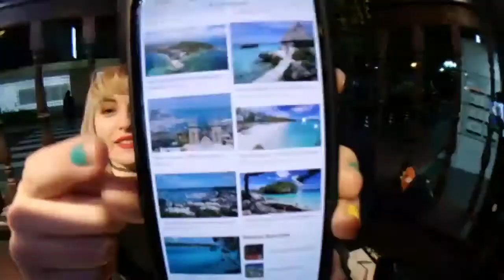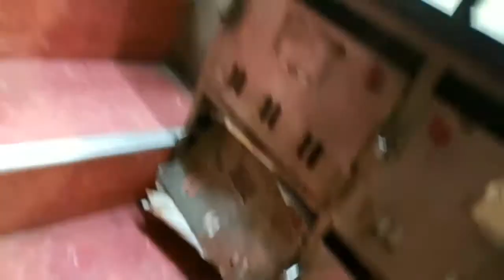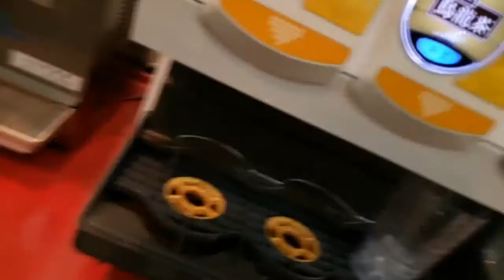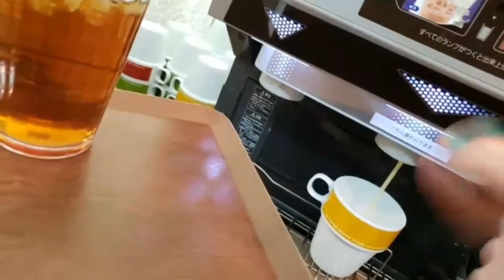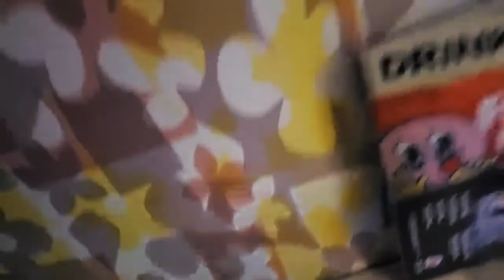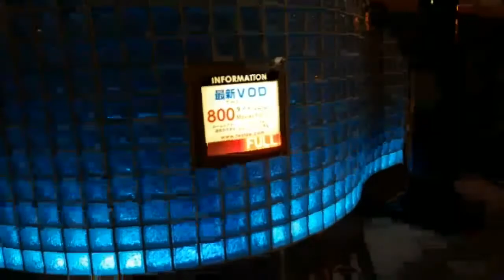Helder Vlogs ✨Tokyo,Japan ✨OMG! Look Who I Found!! Lets Have Fun!!!💖!bits !clips !TTS !discord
✔ Hello everyone.
This is the official YouTube Channel of helder95! Please register the channel to support helder95!
© Copyright by helder95 Channel ☞ Do not Reup